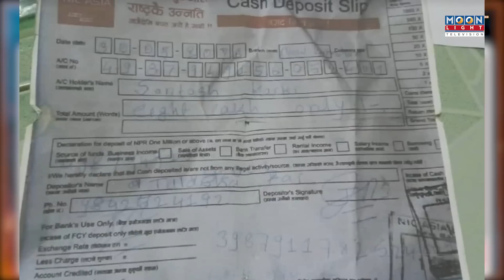सरलाबाट ठ#गिएका व्याक्तिको ओइरो तपाई पनि ठ#गिमा पर्नु भएको त छैन ।।KushlavKc।।